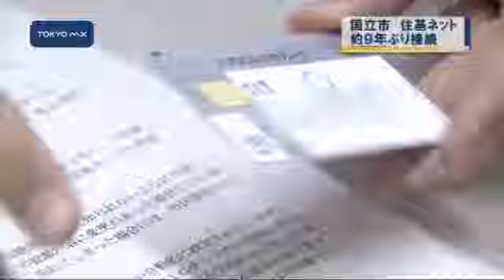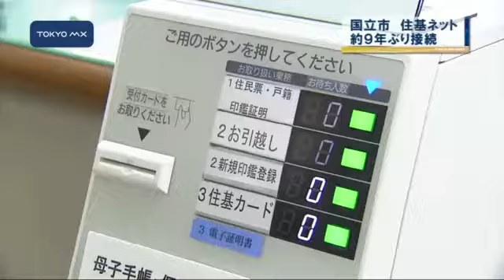約9年ぶり 国立市、住基ネットを再接続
国立市はきょう、およそ9年間にわたり離脱していた住基ネット＝住民基本台帳ネットワークに再び接続し、利用者へのサービスを始めました。
　国立市役所では午前9時から住基ネットの受け付けが始まり、市民が次々に窓口を訪れました。住基ネットは住民の氏名や生年月日などの情報と11桁の住民票コードを区市町村が都道府県を通じてデータベースにしたシステムです。再接続したことで住基カードの発行や住民票の広域交付といったサービスを受けられるようになります。きょう早速申請に来た市民は「確定申告に必要だと思って申請した」「本人確認書として免許証を持っていないのでそれに代わるものとして申請に来ました。不安な面も全くな
■■↓全文を見る■■